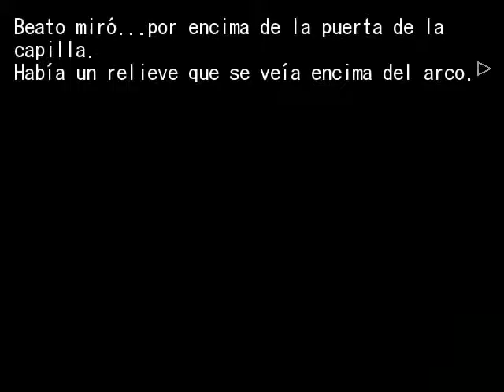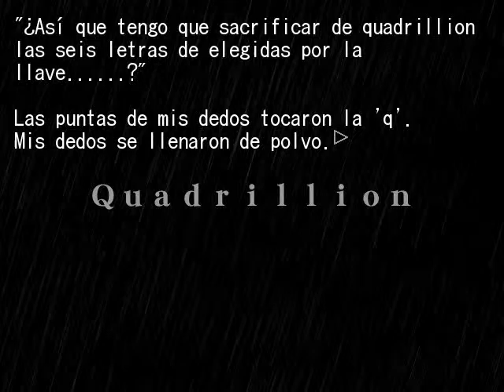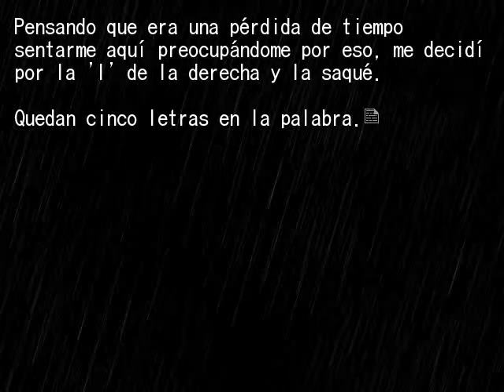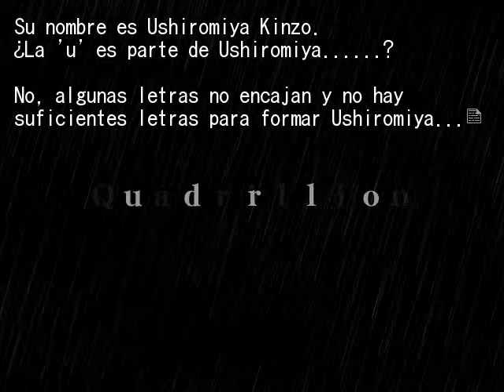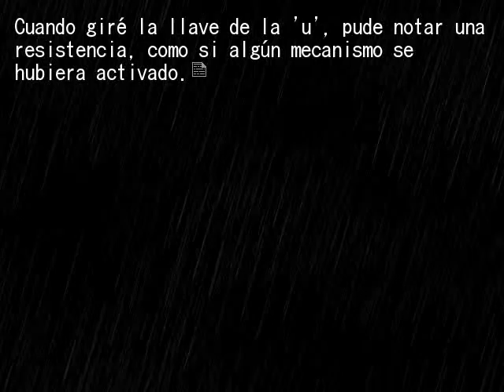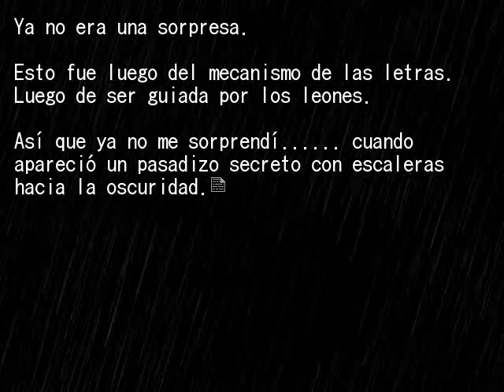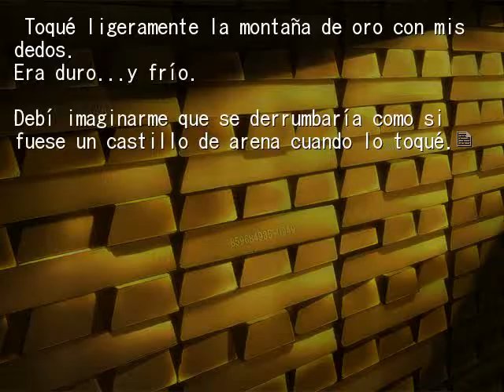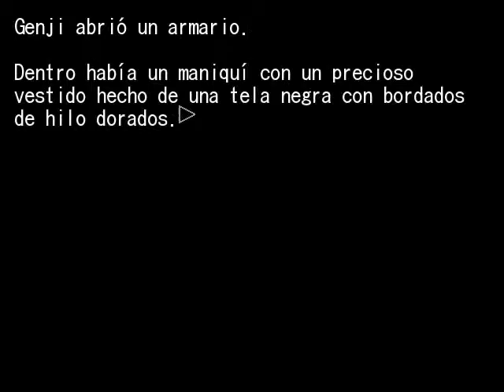EPISODIO 7 PT43